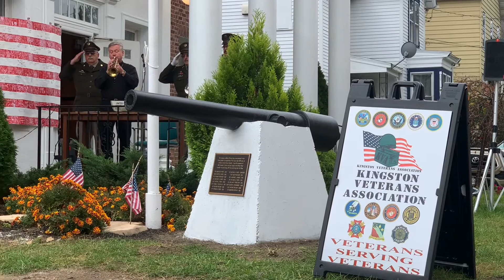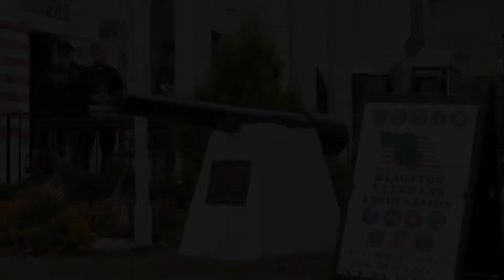Il Silenzio played on trumpet at Veterans Day ceremony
‘Il Silenzio’ , composed in 1965 by Nini Rosso played on trumpet by Father James Miller of the Lutheran Church of Northern Dutchess at the Veterans Day ceremony at American Legion Post 150 in Kingston, NY. The composition is often mistaken for Taps.